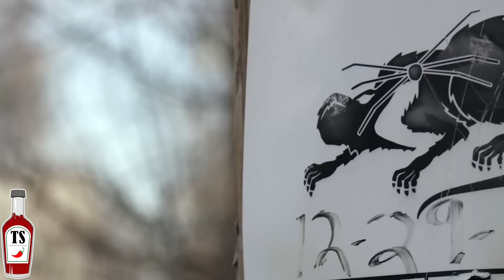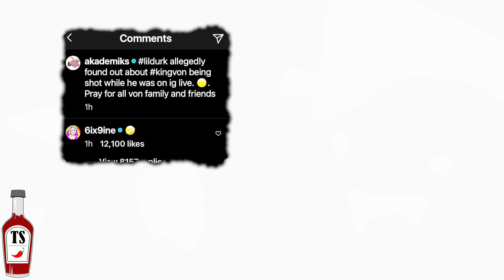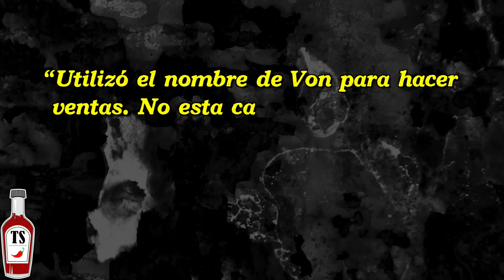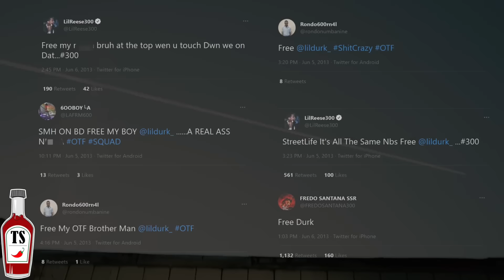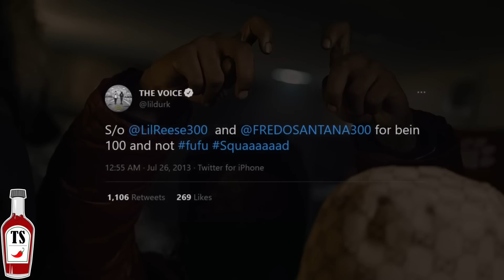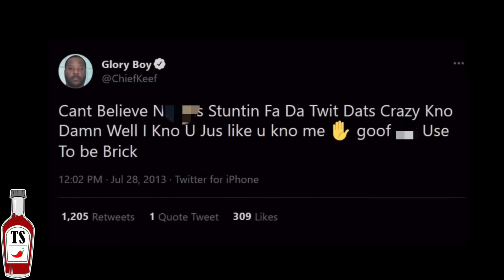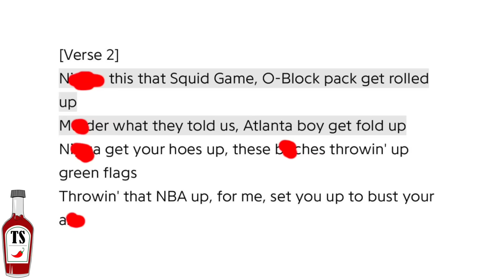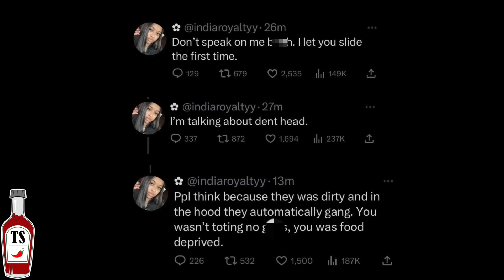Por que le TEMEN a Lil Durk?